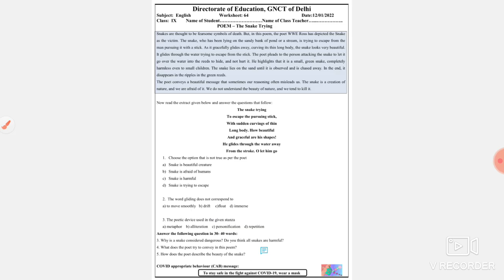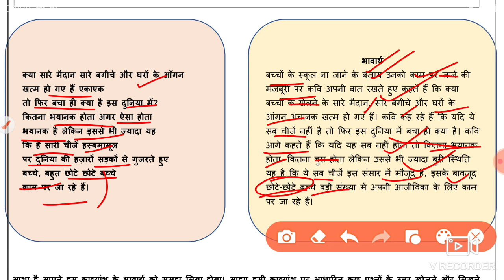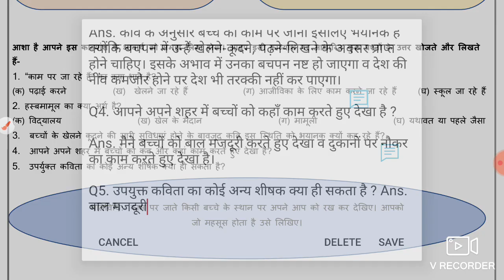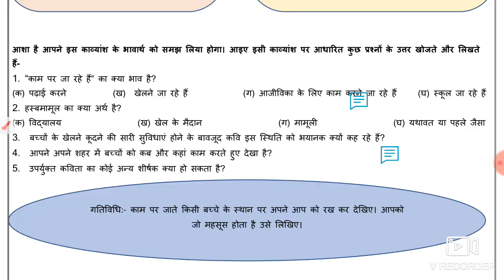Hindi Worksheet 67 Class 9 (12/1/2022)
12 January Worksheet 67 class 9 Hindi ,
 12 January worksheet 67 hindi,
hindi Worksheet 67 Class  9,
 12 January worksheet 67 class 9 hindi,
worksheet 67 hindi class 9,
 12 January class 9 Worksheet 67,
12 January class 9 hindi Worksheet 67,
 12 January worksheet 67,

12 January class 9 worksheet 67,
class 9 Hindi worksheet 67,
 9 class Hindi worksheet 67,
12 January today class 9 Hindi 67 worksheet,
 12 January worksheet 67 Class 9,

🤗🤗🤗Thanku🤗🤗🤗